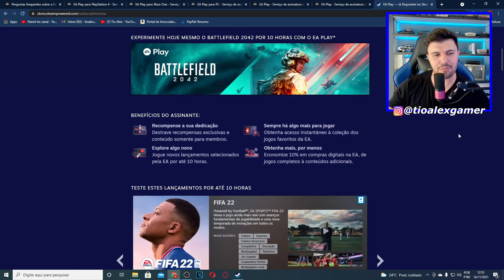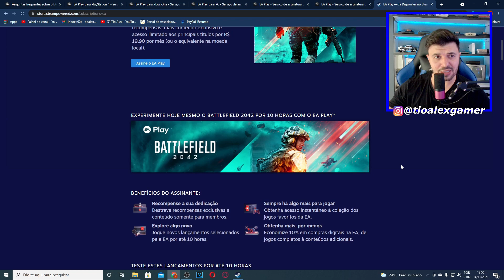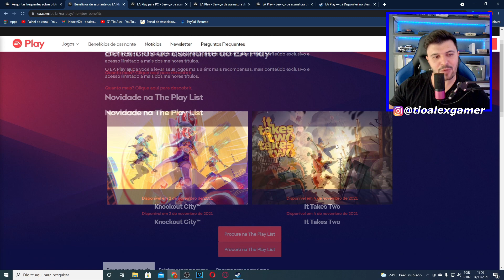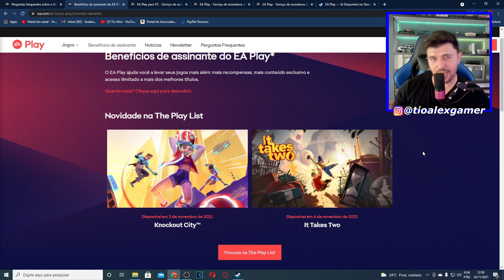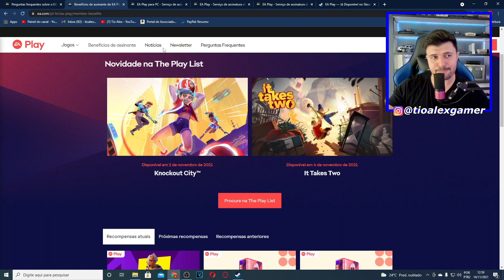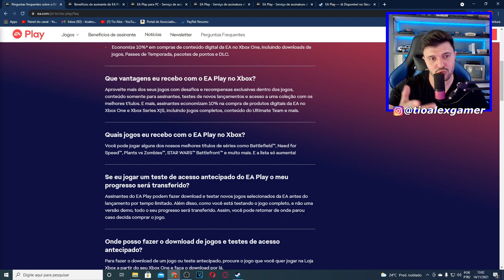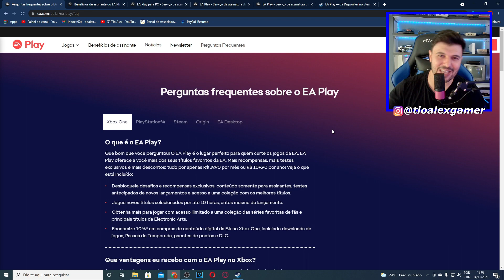EA PLAY VALE A PENA ASSINAR EM 2021!?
FIM DO PLANO DA PROMOÇÃO DA EA VALE A PENA ASSINAR?

Nesse vídeo vou mostrar a vocês a o fim do meu pacote degustação da EA PLAY, se vale a pena assinar o pacote novamente, quais os preços e jogos do catálogo em todas as plataformas!
Esse serviço nos proporciona vários jogos AAA, mas, se vale a pena ou não assinar eu falo no vídeo!